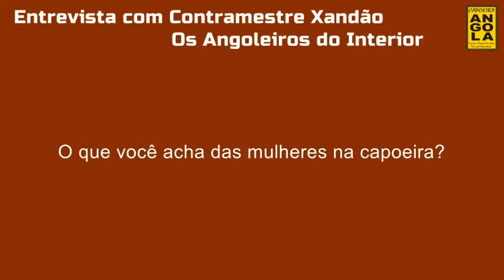Entrevista com CM Xandão #14 O que você acha das mulheres na capoeira?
Contramestre Xandão da Escola os Angoleiros do Interior conta sua história e seus pensamentos sobre a capoeira.
As entrevistas foram gravadas nos dias 20 e 21 de setembro de 2023 em Ichinomiya, no Japão.

Semanalmente postaremos um trecho desta entrevista, onde CM Xandão conta suas histórias de vida e da capoeira